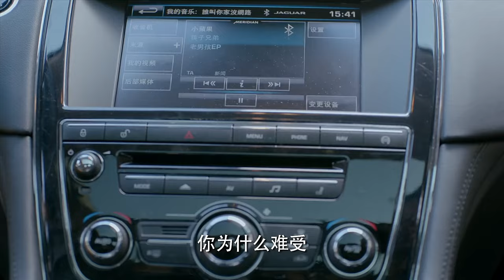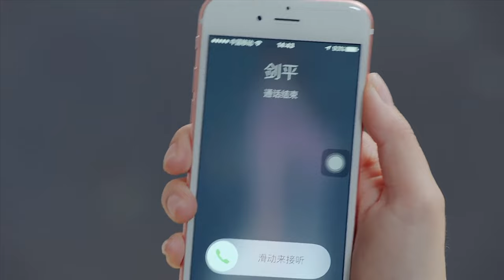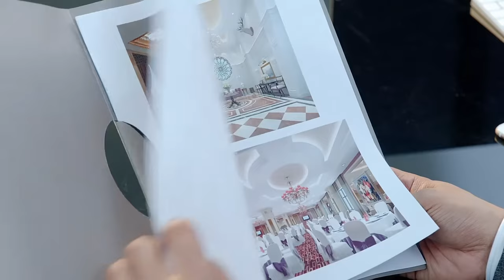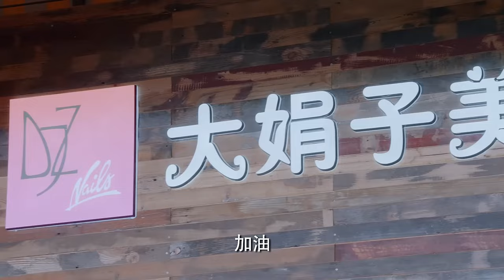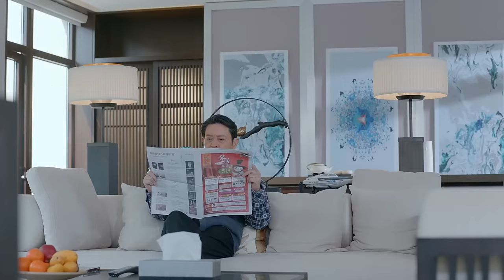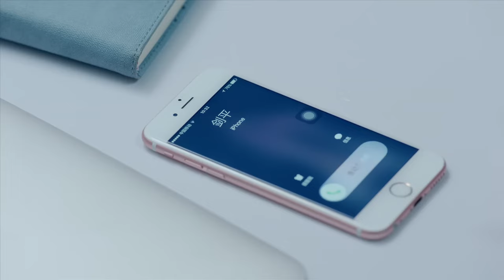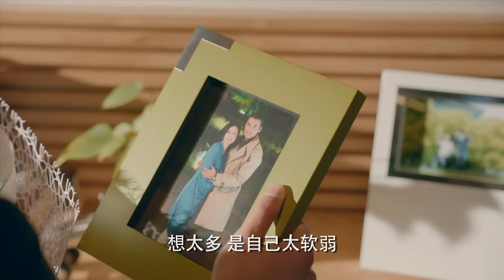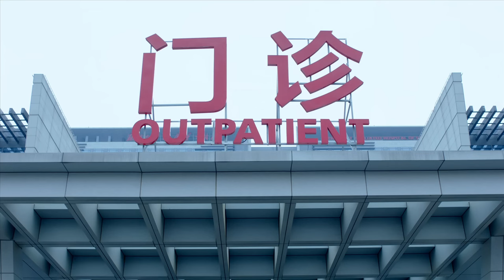【Full Movie】小三仗著孩子處處挑釁妻子，哪料丈夫對妻子百般維護，小三氣瘋了💘cdrama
MMXQCⅡ